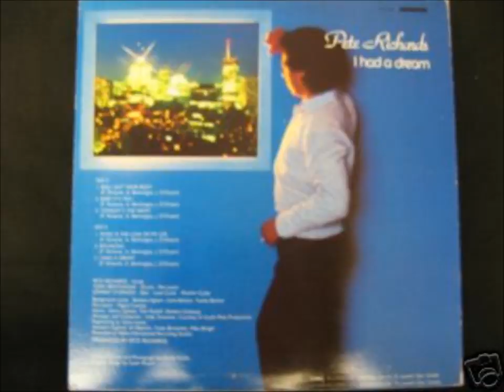pete richards - music is the love of my life ultra RARE FUNK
From LP IHAD A DREAM
Uniwave
Catalog: WLP-1008
Format: Vinyl, LP
Country: Canada
Released:1980
Genre: Funk